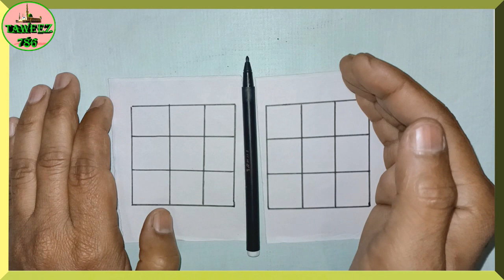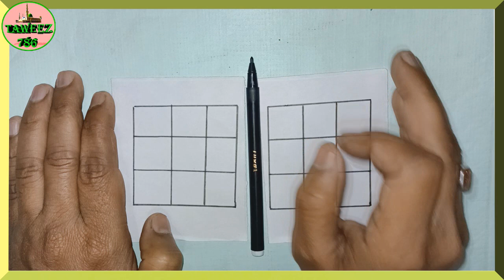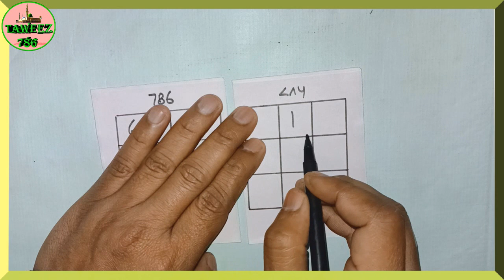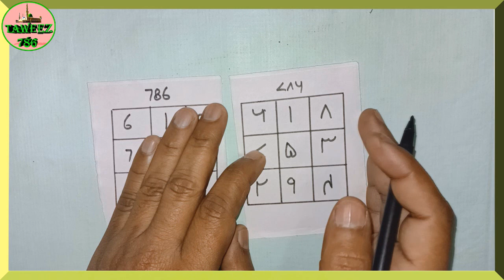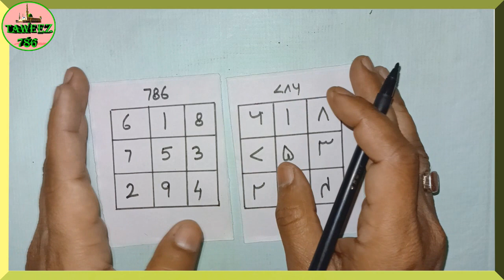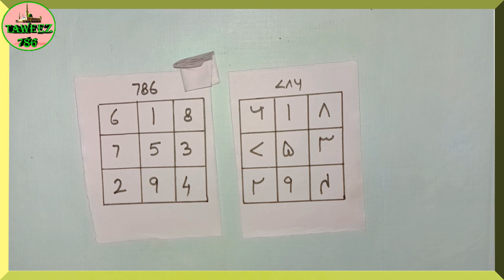15 Ka Karamati Naqsh Jo Chaho Wah Mil Jata Hai Is Taweez Ki Barkat - १५ का करामाती तवीज़ सब कुच हासिल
Mohabbat मोहब्बत dolat दौलत duniya ki har cheez hasil kre दुनिया की हर चीज़ हासिल करे- 15 Ka Karamati Naqsh Jo Chaho Wah Mil Jata Hai Is Taweez Ki Barkat - १५ का करामाती तवीज़ सब कुच हासिल